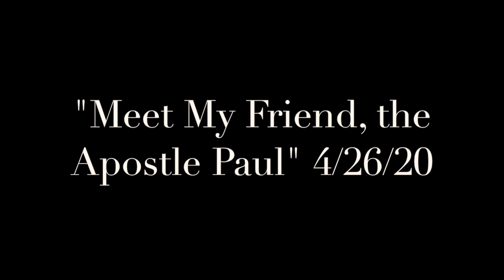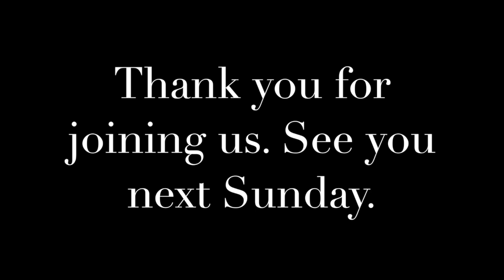"Meet My Friend, the Apostle Paul": April 26, 2020